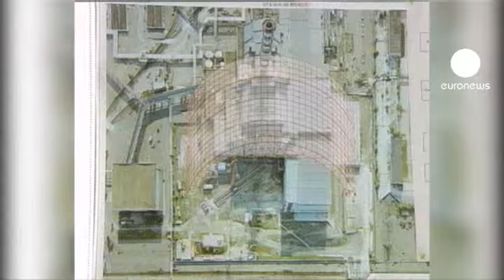Çernobil'in yalıtılması için 740 milyon Euro gerekiyor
Japonya'daki nükleer krizin ardından, uluslararası toplum Çernobil nükleer faciasının izlerini silebilmek için, Ukrayna'nın başkenti Kiev'de biraraya geldi.

Uluslararası Bağışçılar Konferansı, Ukrayna'nın 25 yıl önce büyük bir felakete yol açan Çernobil reaktörünün yeniden yalıtılması için gerekli 740 milyon Euro'yu toplamayı hedefliyor. Ancak şu ana kadar Çernobil için toplam 550 milyon Euro toplanabildi.